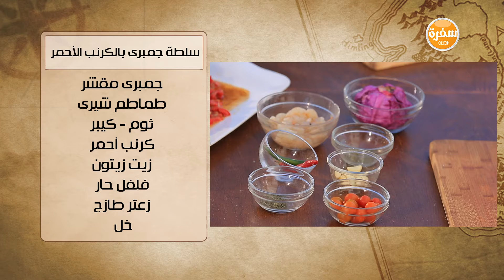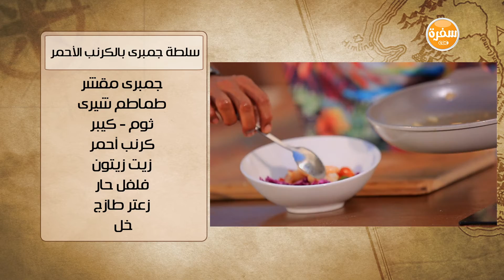سلطة جمبري بالكرنب الأحمر | هشام السيد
طريقة عمل سلطة جمبري بالكرنب الأحمر مع هشام السيد في شبكة وصنارة